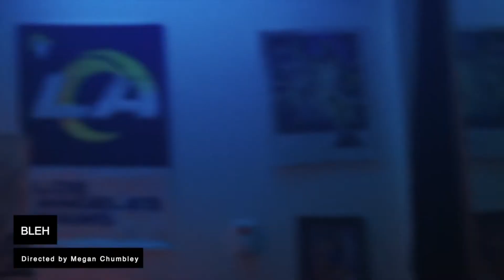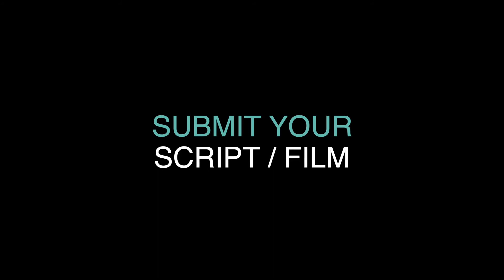BLEH Short Film, Audience Feedback from June 2022 LGBTQ+ Film Festival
BLEH, 7min., USA, Drama/Comedy
Directed by Megan Chumbley
Grace and Sam stumble into a room at a party, smooching it up. Everything is going according to plan, until Grace mentions her romantic past with the boy whose house party they're at. Virginity, bisexuality, and the concept of not wanting to be someone's "first try" all clash together. Will they be able to reconcile their blossoming lust?